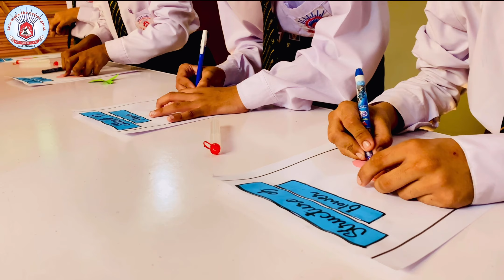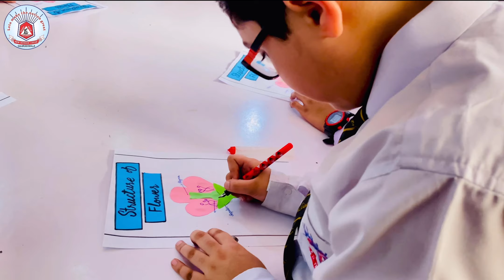Beautiful Presentation on Structure of Flower || Students from Class 5th || SCIENCE LOCUS SCHOOL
Science locus School Official